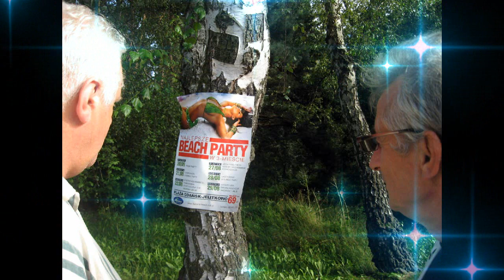Zwiedzanie Gdańska.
Podkład muzyczny należy do jego prawowitego właściciela.

Gdańsk z 464 293 mieszkańcami[11] zajmuje szóste miejsce w Polsce pod względem liczby ludności, a siódme miejsce pod względem powierzchni – 261,96 km²[6]. Ośrodek aglomeracji gdańskiej wraz z Gdynią i Sopotem tworzą Trójmiasto.

Jest to miasto o ponad tysiącletniej historii, którego tożsamość na przestrzeni wieków kształtowała się pod wpływem różnych kultur. Gdańsk był ongiś również największym miastem Rzeczypospolitej Obojga Narodów, miastem królewskim i hanzeatyckim[12], posiadał prawo do czynnego uczestnictwa w akcie wyboru króla[13], w XVI w. był najbogatszym w Rzeczypospolitej[14]. Miasto było też ważnym ośrodkiem kulturalnym. Gdańsk uznawany jest za symboliczne miejsce wybuchu II wojny światowej oraz początku upadku komunizmu w Europie Środkowej. Na terenie miasta znajdują się liczne zabytki architektury, działa w nim wiele instytucji i placówek kulturalnych.
W Gdańsku odbywają się największe na świecie międzynarodowe targi bursztynu i wyrobów bursztynowych